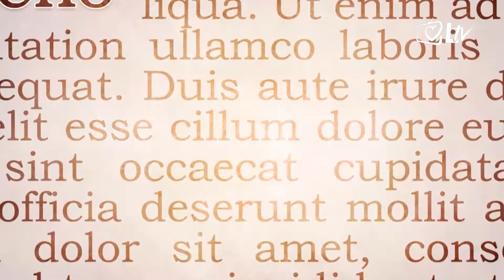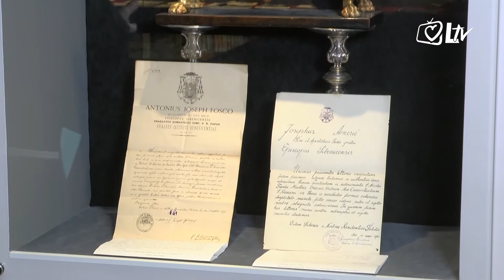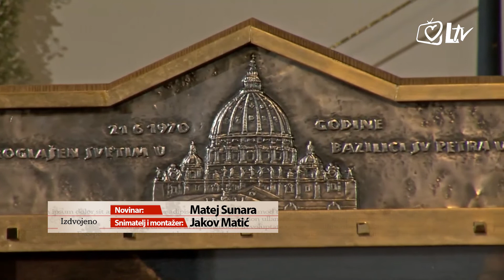Izdvojeno 17.11.2017. - Proslava sv. Nikole Tavelića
Svetkovina svetog Nikole Tavelića proslavljena je u utorak 14. studenog u Nacionalnom svetištu svetog Nikole Tavelića, šibenskom samostanu svetog Frane. Središnje večernje misno slavlje predvodio je dubrovački biskup Mate Uzinić. Među dvadesetak svećenika koji su koncelebrirali bio je i provincijal Hrvatske Provincije sv. Jeronima franjevaca konventualaca fra Josip Blažević i generalni vikar Šibenske biskupije mons. Marinko Mlakić.